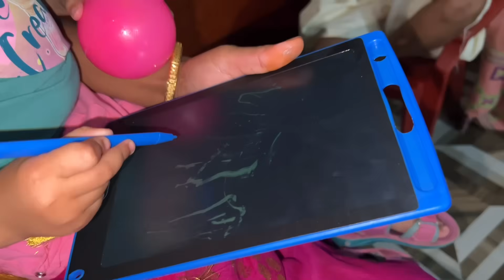Birthday special Vlog || angel is learning jhony jhony || all time favourite🍰 || angel’s videos